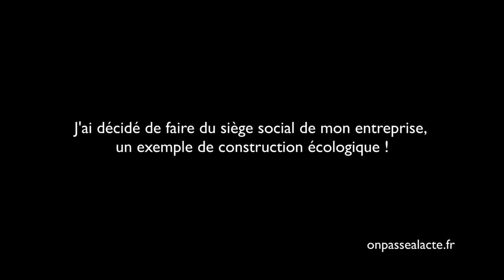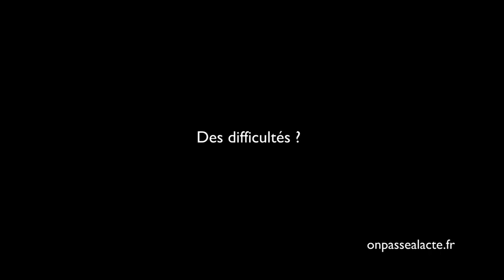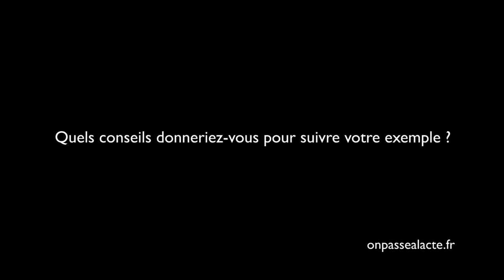William Vidal a fait bâtir un siège social 100% écologique (version longue)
William a décidé de faire du siège social de son entreprise, une innovation écologique.
L'idée : montrer qu'on peut construire des bâtiments 100% écologiques au même prix qu'une construction traditionnelle.
Pour ça, il a fait construire 2000m2 de bureaux à partir de matériaux de construction locaux et naturels (paille, bois, lin, chanvre...) et a utilisé des technologies écologiques (géothermie, photovoltaique, gestion intelligente de l'air, domotique écologique ...).
Résultats : pari gagné !
Le bâtiment a été reconnu 1er batiment Français en construction écologique (7ème mondial)
Le bâtiment produit de l'énergie ! "il rapporte 20€ par personne et par an ! "
On y travaille mieux...